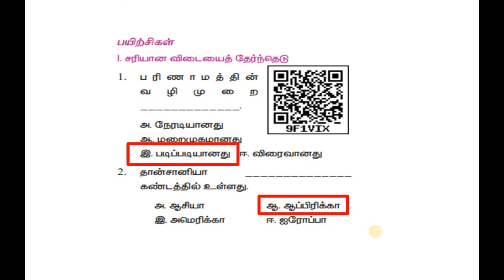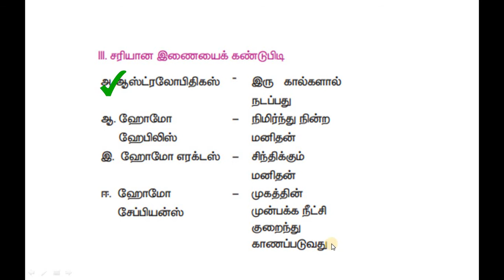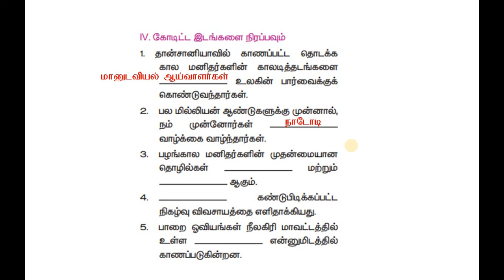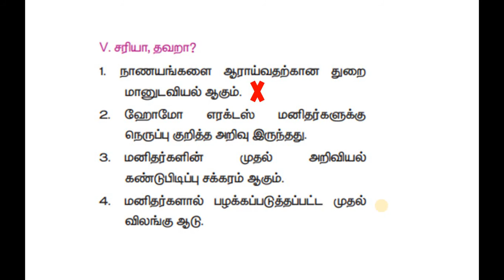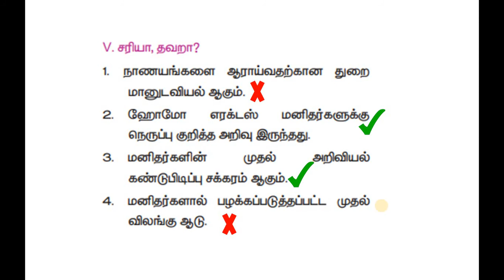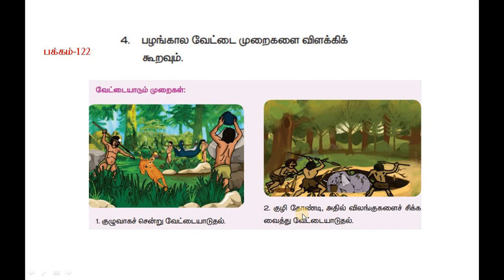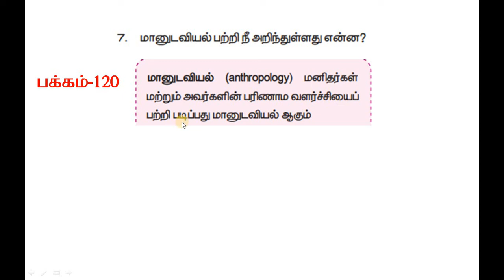6th STD,Social Science, Term-1, மனிதர்களின் பரிணாம வளர்ச்சி, புத்தக பின் பக்கம் பயிற்சி வினா-விடைகள்